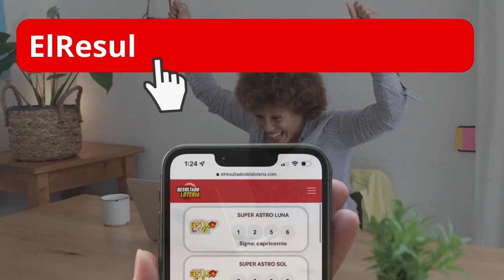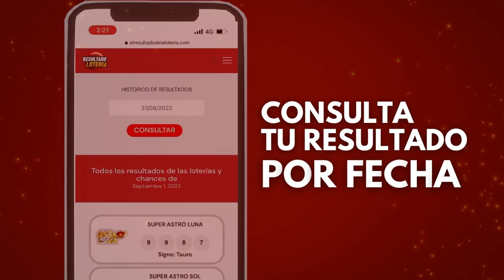RESULTADO CHONTICO DIA del MIERCOLES 14 DE SEPTIEMBRE de 2022 ✅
Bienvenidos al Resultado del Chontico Dia de hoy MIERCOLES 14 de SEPTIEMBRE de 2022 ¡Este es tu canal oficial de los resultados de las loterías y Chances de Colombia! Chontico de hoy a la 1.

Recuerda que tambien en nuestro canal encuentras todos los resultados del Super Astro Sol y del Super Astro Luna y todas las loterías del día.